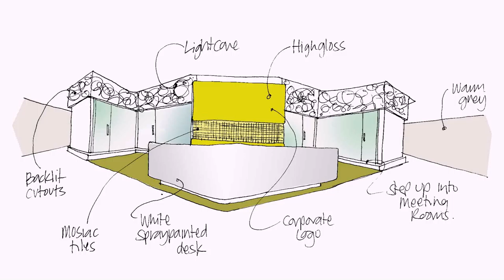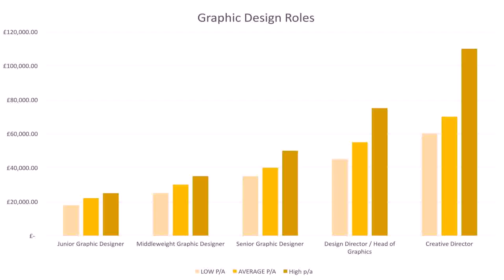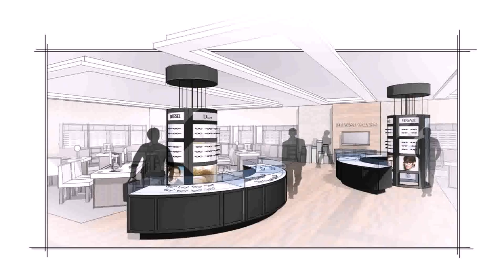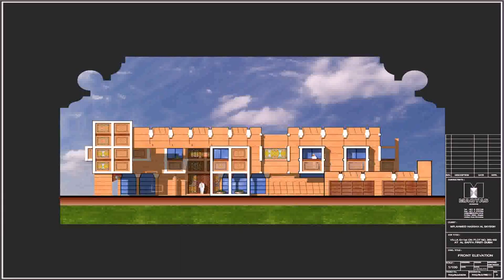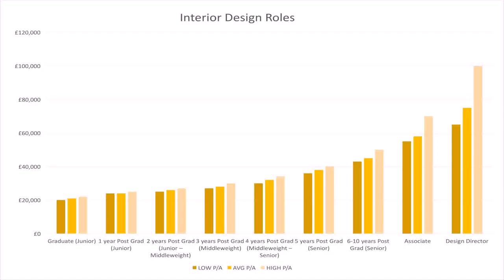Dubai Interior Designer Job (see description)